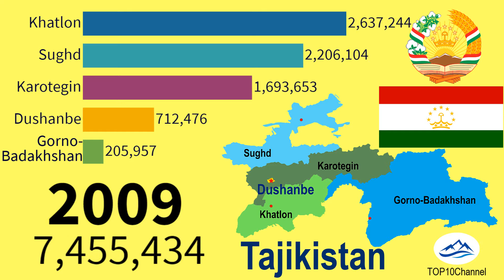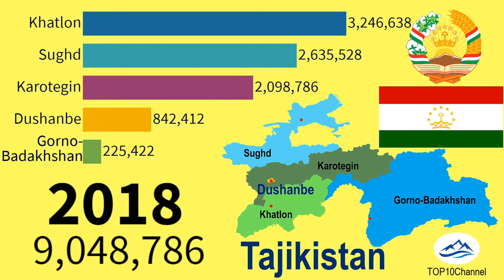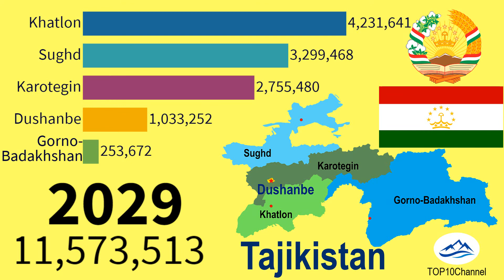Historical changes in population of Provinces in Tajikistan| TOP 10 Channel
Historical changes in the population of Provinces in Tajikistan| TOP 10 Channel
Data: Population censuses of Tajikistan in 1979, 1989, 2000, 2010 and 2021e
Provinces are the first–tier administration level in Tajikistan. Tajikistan consists of 5 Provinces (or regions). They are listed as follows:
1. Sughd Region
2. Districts of Republican Subordination
3. Khatlon Region
4. Gorno-Badakhshan Autonomous Region
5. Dushanbe